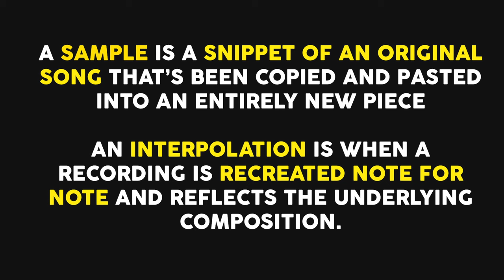JAH SIGNAL "SWEETIE" VS CHALRES CHARAMBA "KANA VANHU VANGU" INTERPOLATION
A SAMPLE is a snippet of an original song that’s been copied and pasted into an entirely new piece

. an INTERPOLATION is when a recording is recreated note for note and reflects the underlying composition.